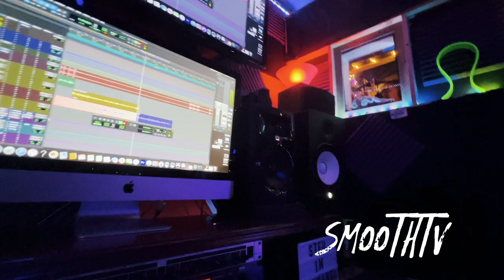Frankie The Demon Makes Insane Drill Song !!!